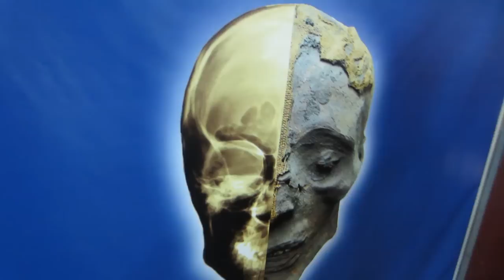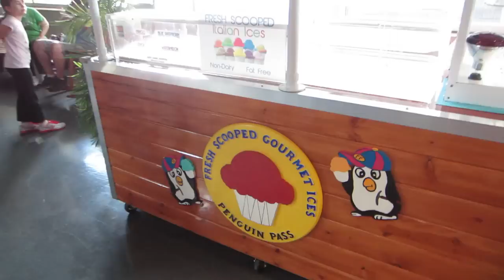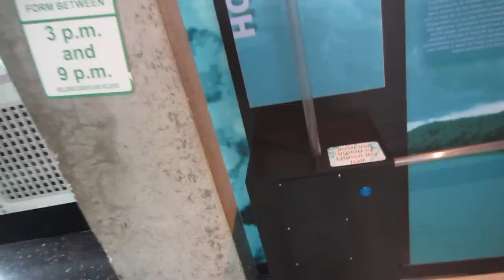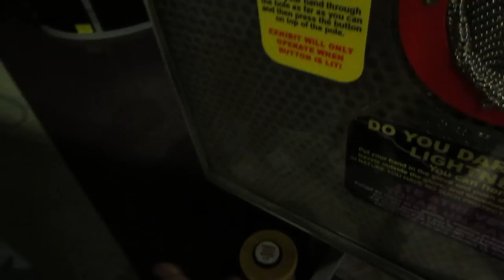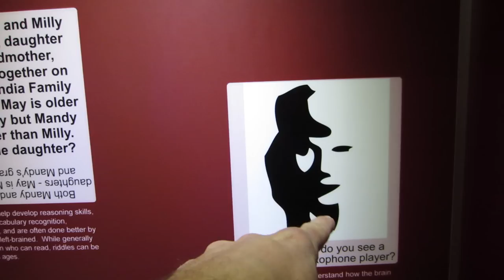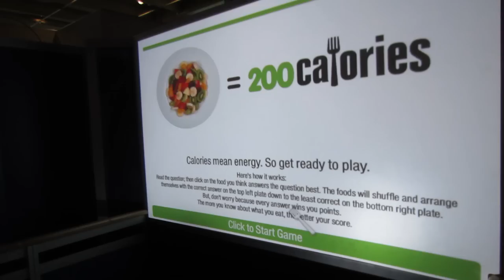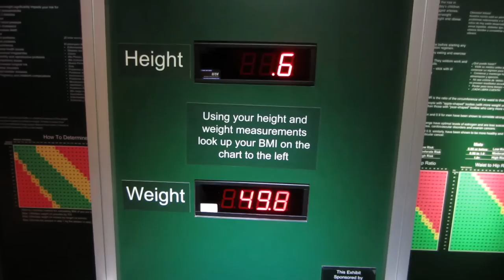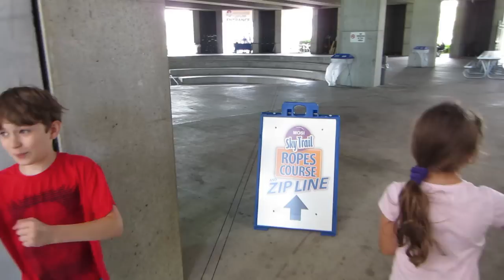Zip Lining At Mosi Tampa!!! (8.21.12)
I went to tampa and met a few friends to do the zip line and ropes course at the Mosi in Tampa!
Hello, I am TheTimTracker. Welcome to my crazy beard and mustache driven life! Come with me as we adventure around Orlando, Florida and explore all of the amazing places that have made Orlando a top tourist destination, and a few that no one knows about! The beautiful blond chick you always see in my videos is my hot wife Jenn. Whether it's home science experiments for kids, roller coaster POV ride alongs or Theme Park Seasonal Events; you will be sure to have a blast hanging out with us! We also have a skit channel you might enjoy over We always have fun filming new things for you guys and showing you things to do in Orlando, Florida!